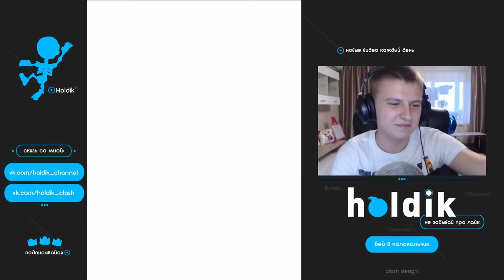Я ВЫШЕЛ НА ФИНИШНУЮ ПРЯМУЮ - 4К УЖЕ РЯДОМ | Clash Royale